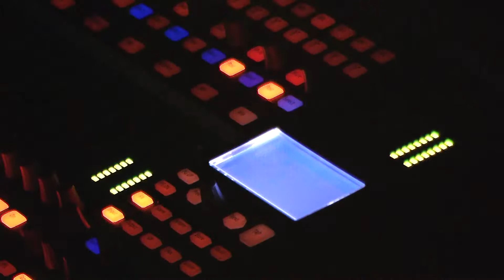"Мир без крыши"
Промо ролик открытого Нижегородского фестиваля туристских фильмов и фотографий "Мир без крыши"